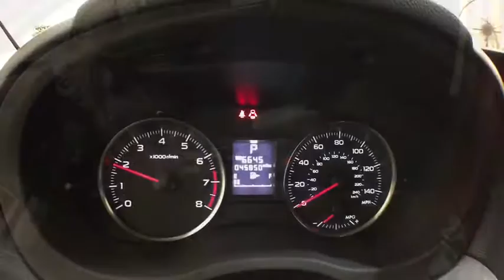2016 Subaru Impreza Troy, Colonie, Glenville, Clifton Park, Saratoga Springs, NY U71537A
Used 2016 Subaru Impreza available in Troy, New York at Carbone Subaru of Troy. Servicing the Colonie, Glenville, Clifton Park, Saratoga Springs, NY area.
2016 Subaru Impreza 5dr CVT 2.0i Sport Premium - Stock#: U71537A - VIN#: JF1GPAP65G8230922

: EPA 36 MPG Hwy/27 MPG City! 2.0i Sport Premium trim. ONLY 45958 Miles! Heated Seats CD Player Onboard Communications System Smart Device Integration All Wheel Drive Aluminum Wheels iPod/MP3 Input Back-Up Camera. KEY FEATURES INCLUDE: Heated Driver Seat Heated Seats Rear Spoiler MP3 Player Keyless Entry Steering Wheel Controls Child Safety Locks. Subaru 2.0i Sport Premium with Venetian Red Pearl exterior and Black interior features a 4 Cylinder Engine with 148 HP at 6200 RPM*. EXPERTS ARE SAYING: Standard all-wheel drive provides secure handling and better traction in tough weather conditions; lots of interior space in the front and backseat; comfortable ride quality on the highway. -Edmunds.com. WHO WE ARE: Carbone Subaru of Troy is a premier new and used car dealership serving Albany Rensselaer East Greenbush and Watervliet region. If you want to upgrade your current ride to a new or like-new vehicle head over to Carbone Subaru today. Our dealership is located in Troy New York but our loyal customer base extends into Albany Rensselaer East Greenbush Watervliet and beyond. Pricing analysis performed on 7/3/2020. Horsepower calculations based on trim engine configuration. Fuel economy calculations based on original manufacturer data for trim engine configuration. Please confirm the accuracy of the included equipment by calling us prior to purchase.